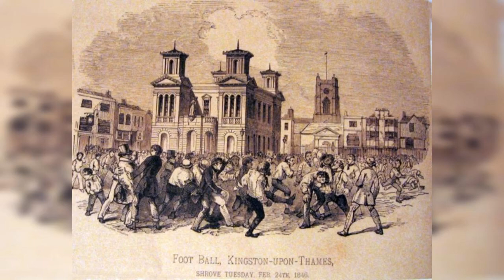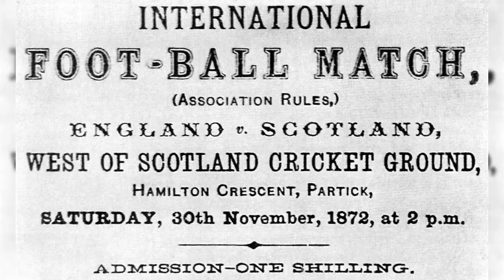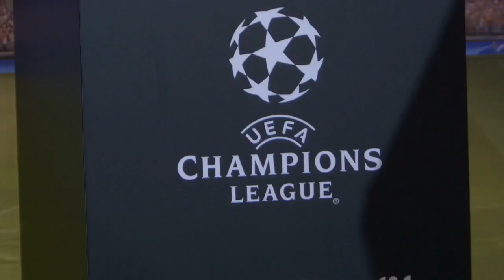History of... Football/Soccer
Discover the captivating journey of the world's most beloved sport in "History of... Football/Soccer." From ancient civilizations to modern-day rivalries, this video delves into the origins, evolution, and cultural significance of football/soccer. Immerse yourself in a thrilling narrative, filled with iconic moments, legendary players, and the unifying power of the beautiful game. Join us on this extraordinary exploration of soccer's rich history, where passion and skill collide on the global stage.
Inspired By: @X.F.P.